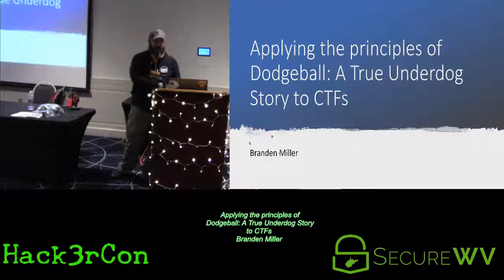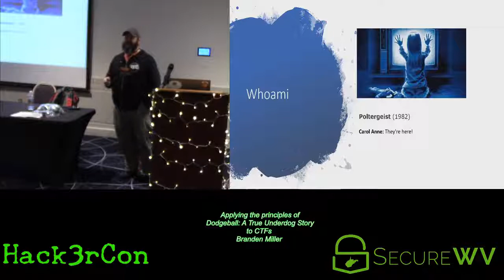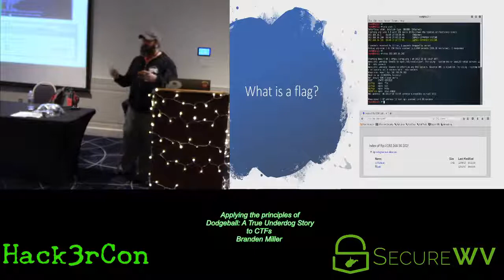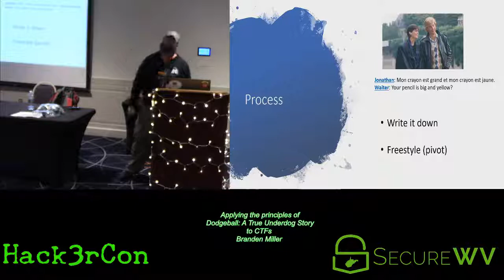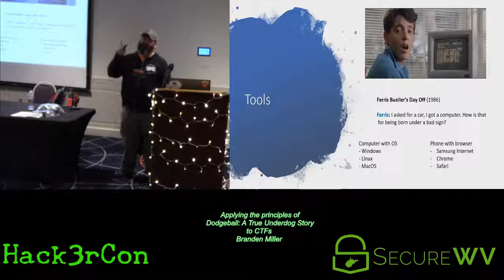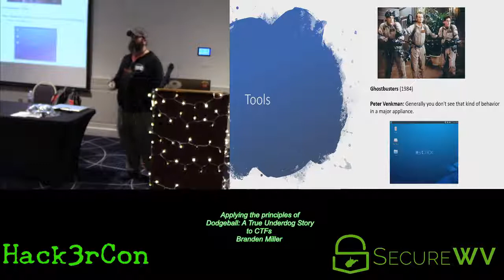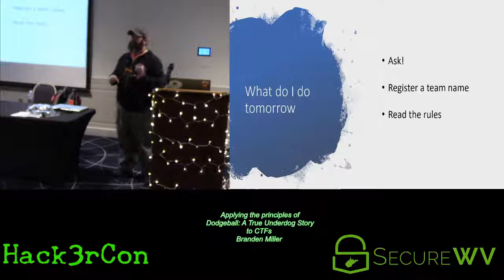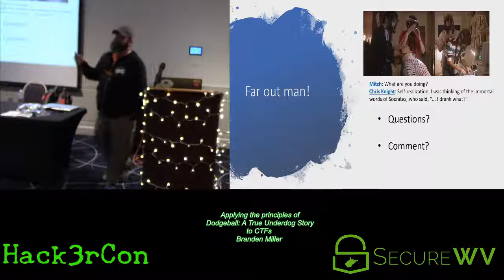Applying the principles of Dodgeball A True Underdog Story to CTFs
Branden Miller